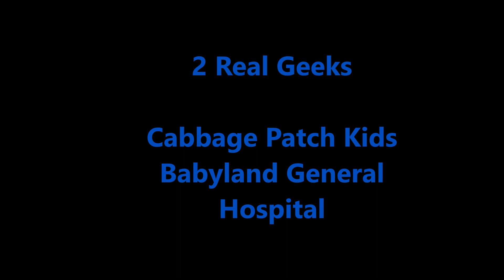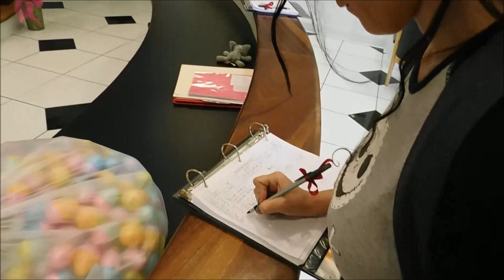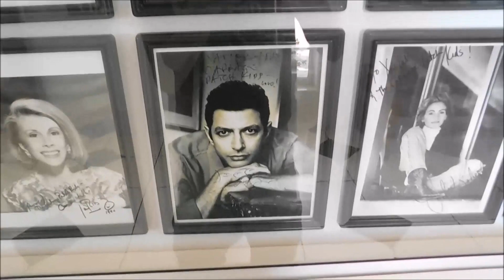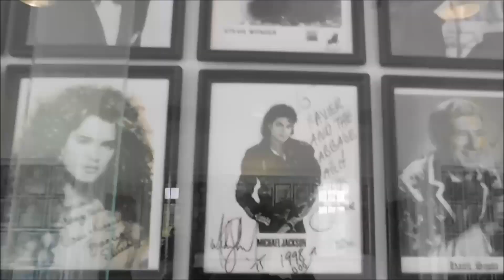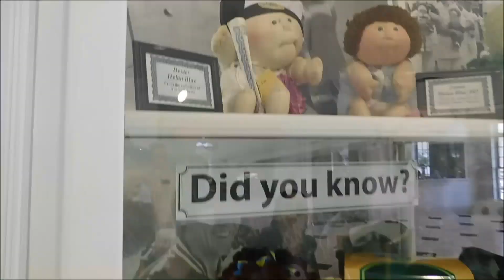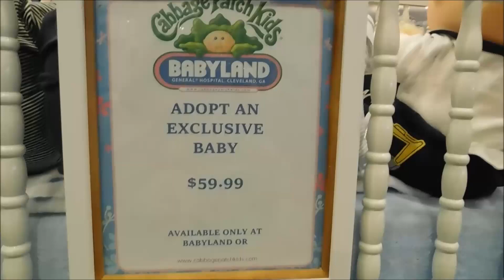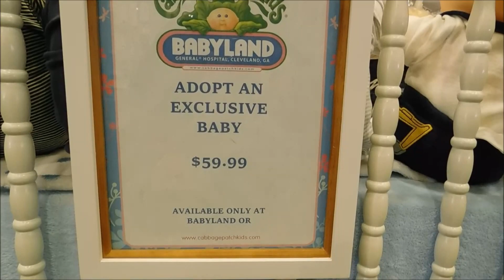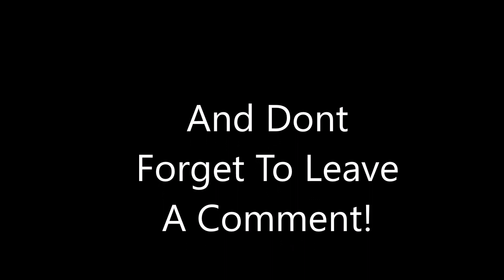Cabbage Patch Kid BabyLand General in Cleveland Georgia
We went to Cleveland, Georgia to visit the home of Cabbage Patch Kids!

We witnessed the birth of a new CPK as well as walked around the shop. AND admission is FREE!
We have a PayPal! (all donations help the channel and a portion of it will go to Special Olympics)